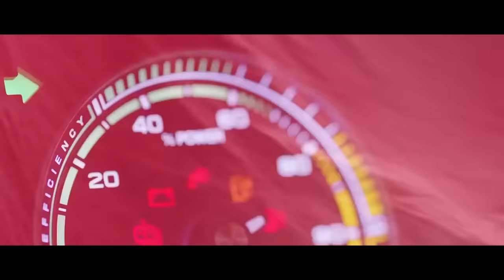MG MOTOR Feat. SOFYAN AMRABAT - DRIVEN BY PASSION (Official launch)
Passion... The strongest force that drives us. One that never fades... Reignite yours with MG Motor and Sofyan Amrabat.

MG Motor vehicles are now available in Morocco.